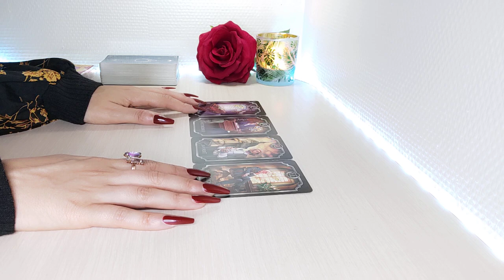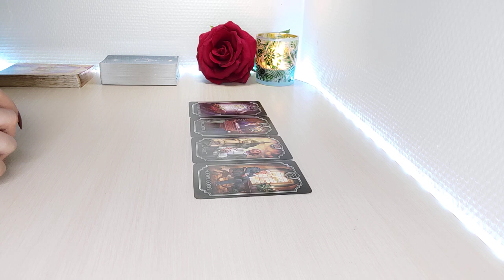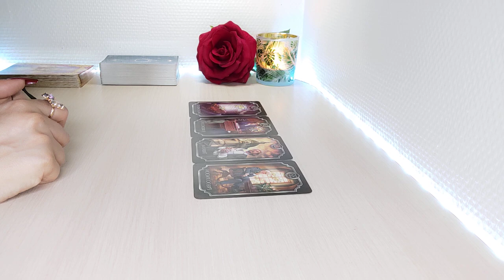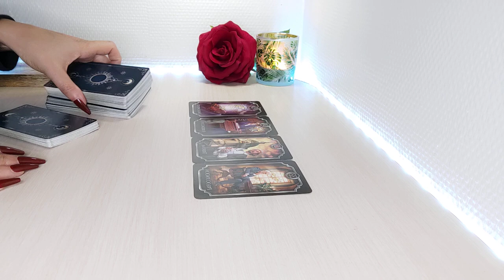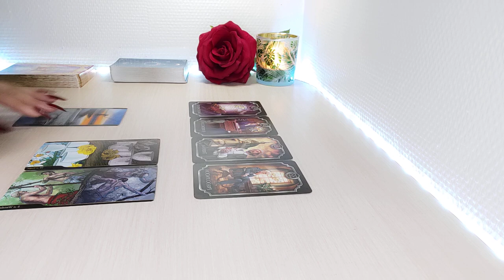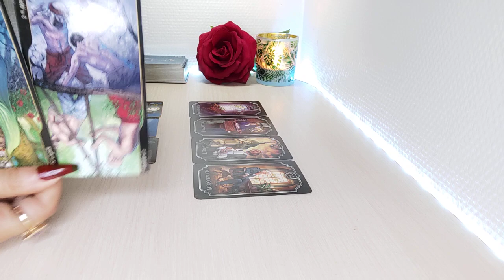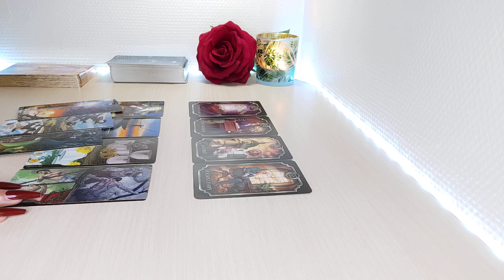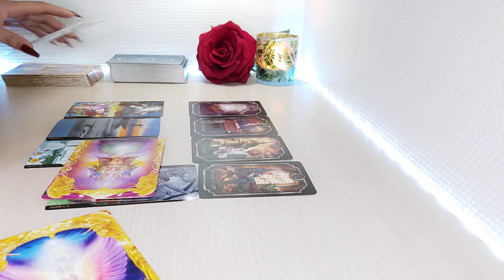Virgo 🔥 𝑵𝑶 𝑫𝑬𝑱𝑬𝑺 𝑬𝑺𝑪𝑨𝑷𝑨𝑹 𝑬𝑺𝑻𝑶𝑺 𝑷𝑼𝑵𝑻𝑶𝑺 😱 VIRGO MAYO 2022 AMOR Y MÁS